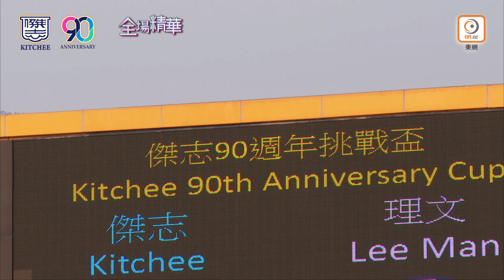【全場精華】傑志90周年挑戰盃-傑志 2:1 理文